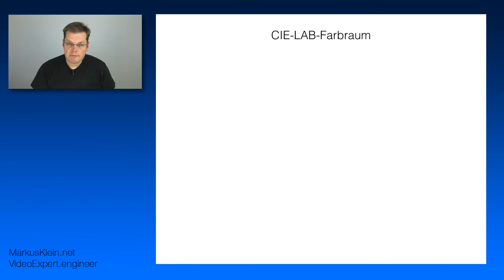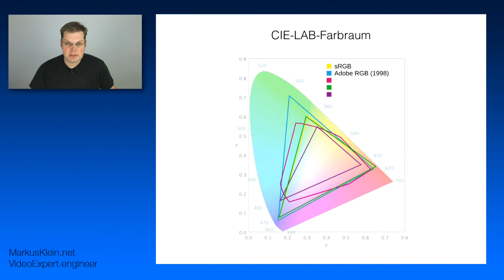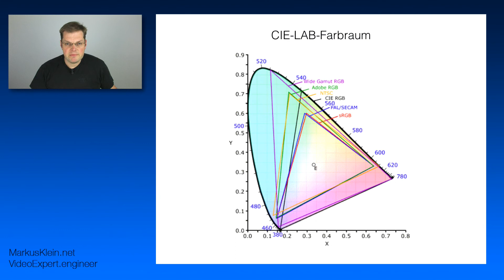VideoExpert.Engineer # 037 - Farbraum - Teil2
Wir betrachten uns Heute den CIE-LAB Farbraum und wie dieser sich zwischen Anwendungen und Geräten unterscheidet.